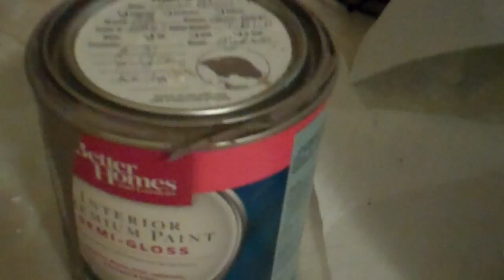How to distress furniture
Whether you want to distress furniture, cabinets or even a rocking chair, this video how to distress furniture and give it that aged look.

Have fun and why not start a project at your house. Distress the furniture in your house!